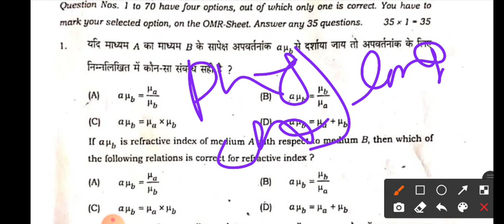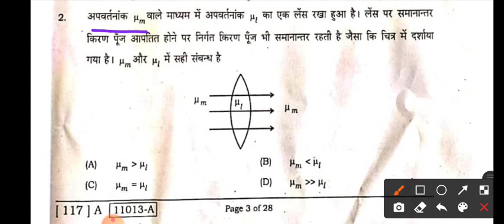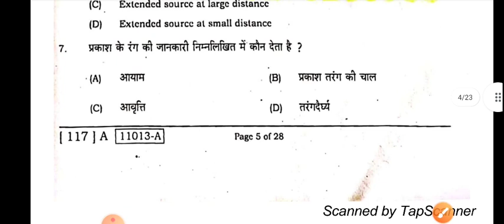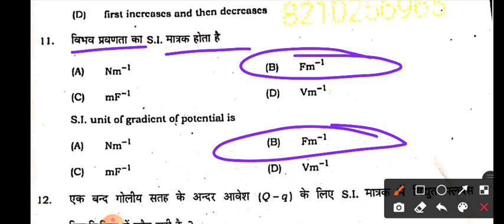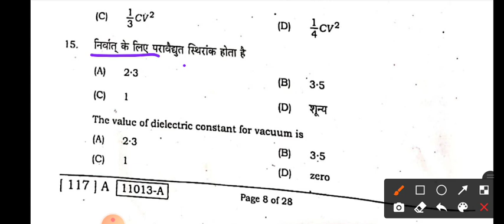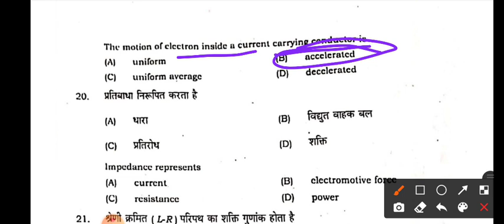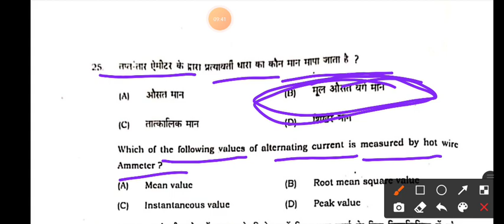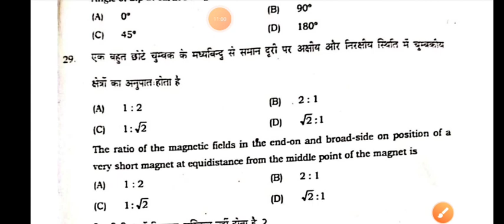Set-6| biharboard 12th exam 2022 physics objective most important question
Set-5| biharboard 12th exam 2022 physics objective most important question|biharboard 12th exam 2022
biharboard 12th exam 2022 physics set 5 objective most important question| biharboard 12th exam 2022
biharboard 12th exam 2022 physics set 4 objective most important question| biharboard 12th exam 2022
Biharboard 12th Exam 2022 chemistry most important subjective Question 2 marks| biharboard 12th
Bihar Board Objective Questions Chapter 1 Indian Civilization and Culture.
 vvi question 12th 2022 | bseb  model paper 2022|  most important question 2022
12th admit card kaise nikale 2022
12th ka admit card kaise download kare 2022
12th admit card 2022
bihar board news
tanu classes
12 admit card 2022
inter ka admit card kaise download kare
admit card kaise nikale 12th ka 2022
12th admit card
admit card 12th 2022
class 12 admit card
class 12th admit card 2022
bihar board exam 2022
12 admit card 2020 download
12th final admit card 2022
intermediate admit card 2022
bihar board
bihar board inter admit card 2022
admit card
12th ka admit card kab aayega 2022
bihar board admit card 2022 12th
bseb news
inter ka admit card kaise download karen
12th ka admit card kaise download karen
12th ka admit card
inter ka admit card kab aayega
12th admit card download
bseb 12 admit card 2022 download link

12th admit card kaise nikale 2022
12th admit card 2022
bihar board 12th admit card 2022
12 admit card 2022
bihar board news

bseb news
12th admit card kaise nikale 2022
bihar board latest news
bseb update news
bihar board news live
bseb exam 2022 latest news

 model for class 12
 model paper
 ka model paper 2022 class 12
12th  model paper 2022
model set 2022  class 12th

class 12th  model set
class 12th  model set 2022

 class 12 model paper 2022 objective
 class 12 vvi objective question
 class 12 vvi model paper
 class 12 important Guess Question 2022
 class 12 gues question model paper 2022
 class 12 vvi objective question in english
 class 12 important questions 2022
 VVi Objective 2022
 important Objective 2022
 ka model paper class 12
 question paper
 12th class important questions up board 2022
 ke important question
 VVI Objective 2022
 answer model paper 2022
ect
12th class 2022 mp board
12th class ka  ke important question 2022 objective
12th class  vvi objective question
12th class  vvi objective question 2022
12th class  vvvi objective Bihar board

New Pattern  Model paper 2022
New Pattern  Objective Question 2022
inter exam 2022  Model Set 2022
inter  Model paper 2022
inter  Model 2022
intermediate class 12th  vvi objective

Bihar Board 12th  Model Set 2022
bihar board class 12th  vvi question
bihar board class 12th  question paper 2022
bihar board class 12th important questions